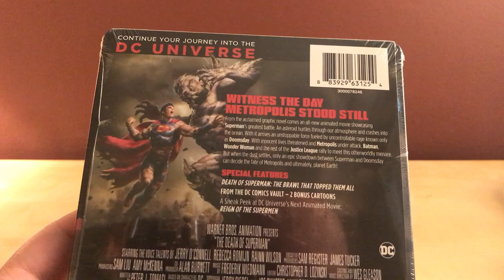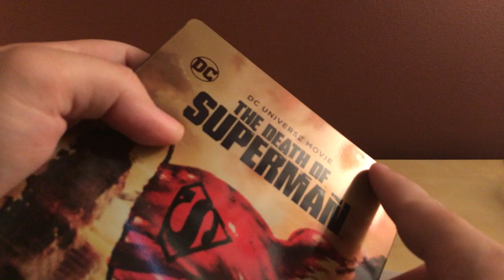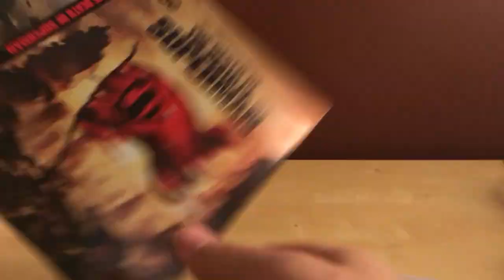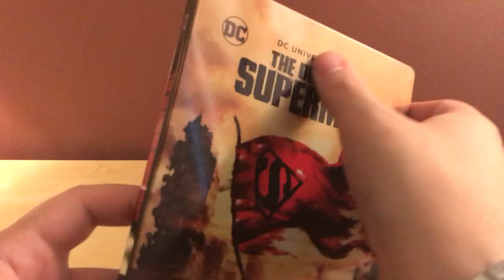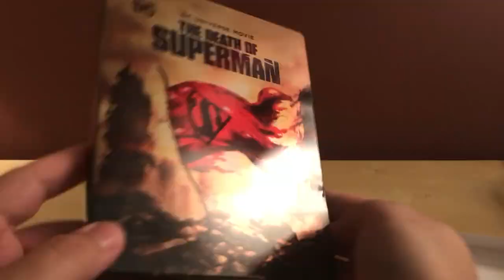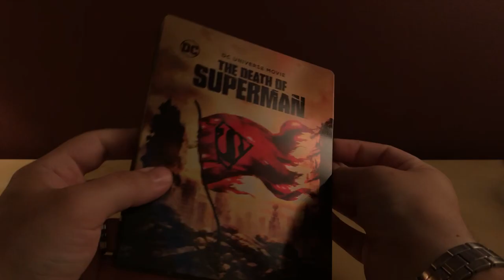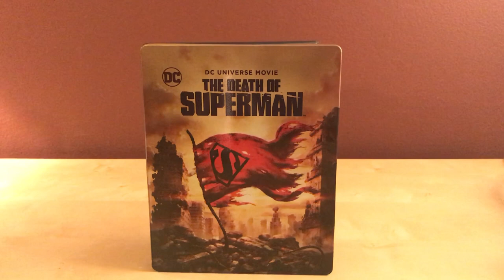THE DEATH OF SUPERMAN Blu-ray Steelbook Unboxing!